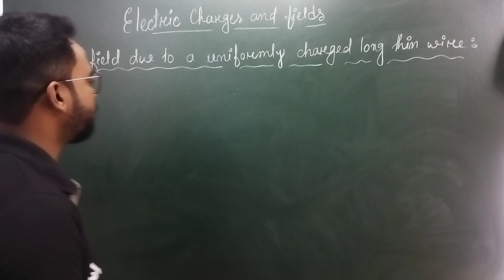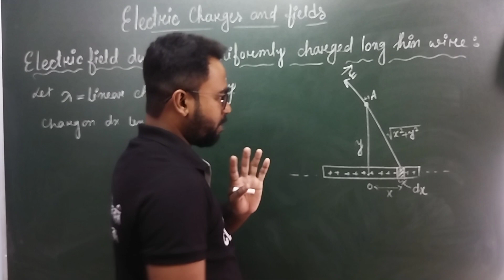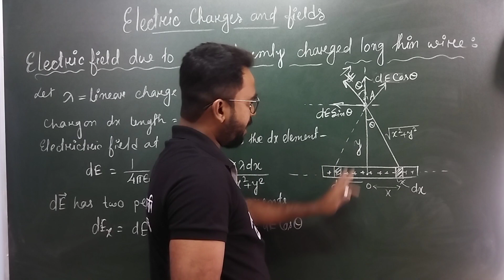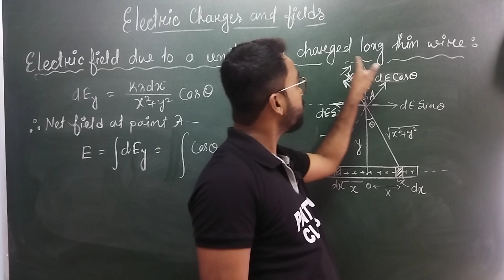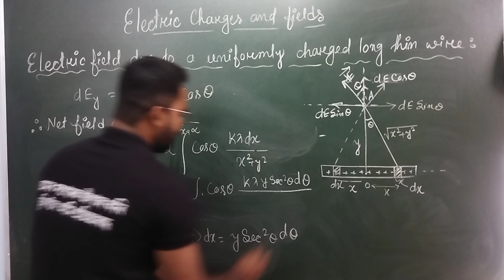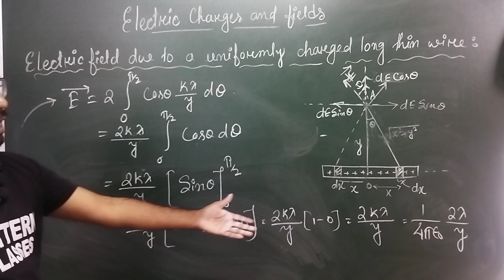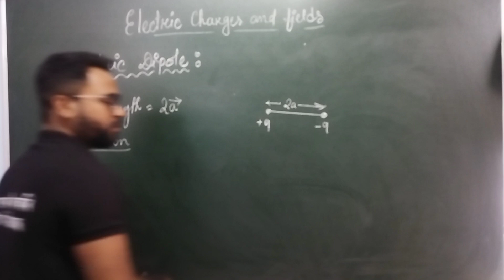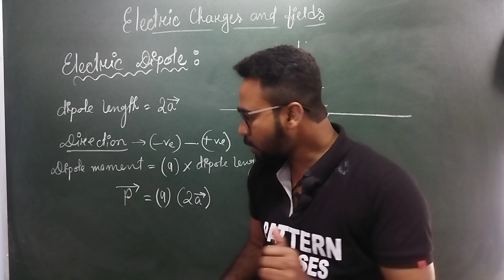ELECTRIC CHARGE AND FIELDS PART 5 | CLASS 12 PHYSICS